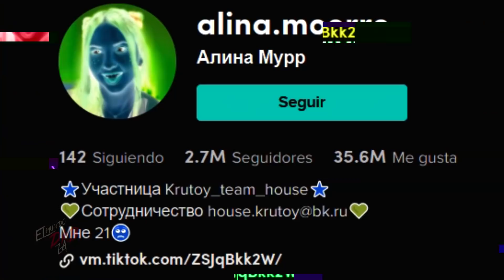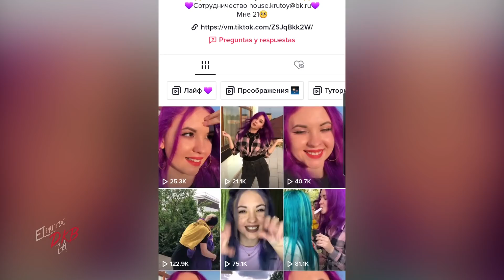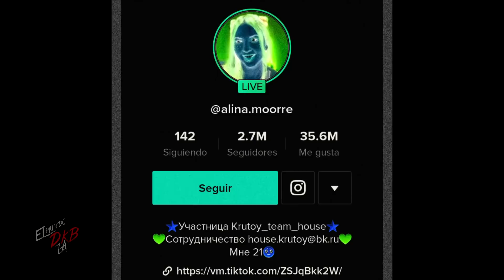La joven que lleva meses en directo ¿Está pidiendo ayuda? | CASO ALINA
El día de hoy te presentaré varios casos inquietantes entre los que destaca algo que se encuentra sucediendo con un directo en donde la protagonista es una joven Rusa que pareciera según la audiencia estar pidiendo ayuda. Este y otros casos paranormales te acompañarán a través de los siguientes minutos, disfrútalo.